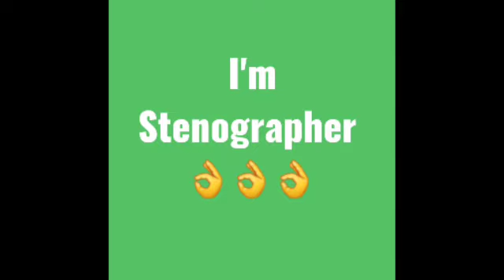100wpm Speed Dictation For Deepak Prakashan In Hindi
अगर आपको किसी भी तरह की कोई भी दिक्कत है, तो आप नीचे Comment करके बात सकते हैं ।

Daily_Updates New Directions👈👈
Hindi Dictations
All Speed Dictation
Shorthand Dictation's
Deepak Prakashan Dictation's 👍